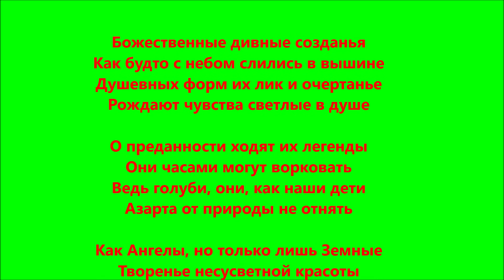Голуби Киева/Опасно ли кормить голубей с руки? Не знаю, мы просто дружили:))/Kiewer Tauben/Ukraine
В народных поверьях голуби – предвестники перемен в жизни и посланий, если голубь сел на окно или балкон значит нужно ожидать новостей. С ними связано множество народных примет. Некоторые из них сулят о надвигающихся неприятностях, но в целом голубь – вестник радости!
А вот ещё видео о зимней прогулке и кормлении голубей в Павловском сквере:
Тайны Павловского садика-сквера в Киеве/Прогуляемся!?/Geheimnisse Pawlowskij Park in Kiew/Ukraine

Верушка и её большая семья, Veruschka und ihre grosse Familie,